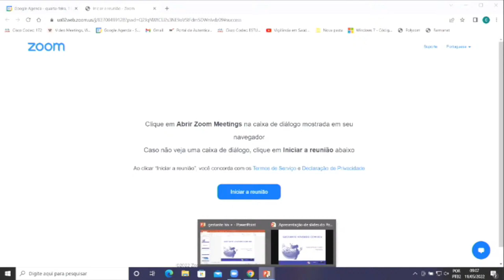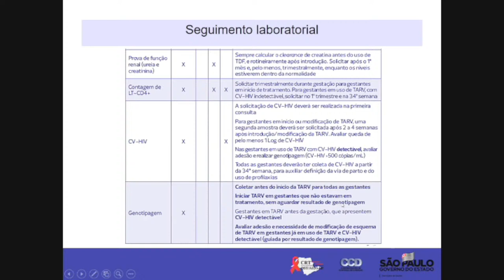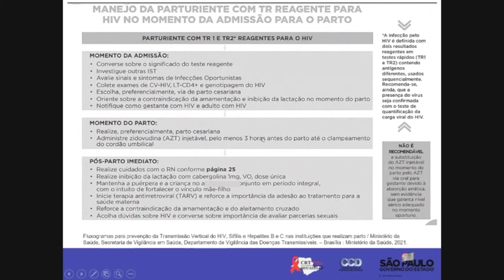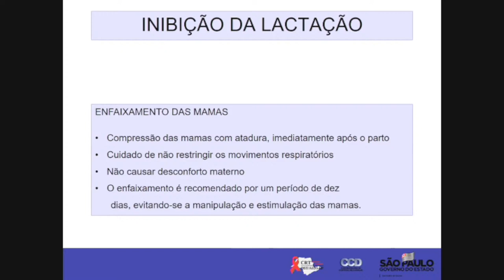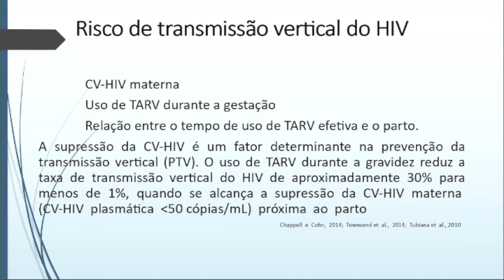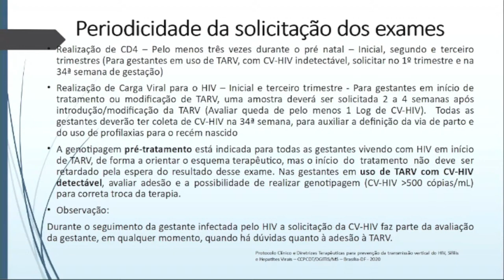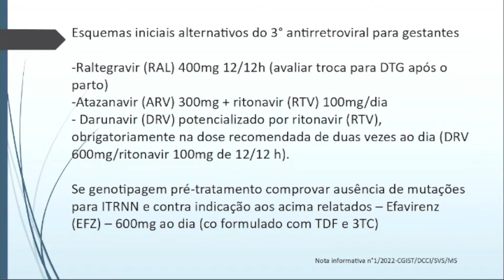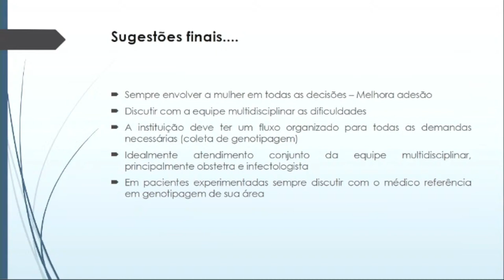CRT/DST/AIDS - 2º Webinar da Transmissão Vertical do HIV - Gestante HIV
2º Webinar da Transmissão Vertical do HIV - Gestante HIV

Participantes: Dra. Ariane de Castro Coelho (SP), Dra. Rísia Cristina Santos de Oliveira (SE) e coordenador Dra. Carmen Silvia Bruniera Domingues